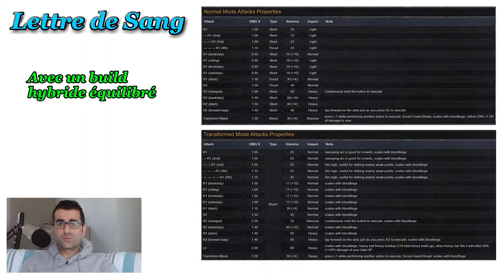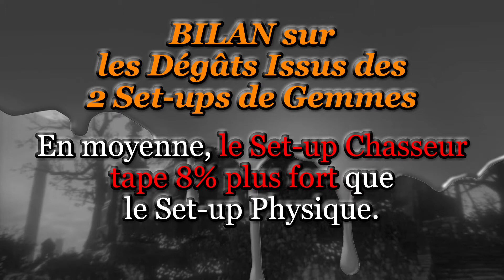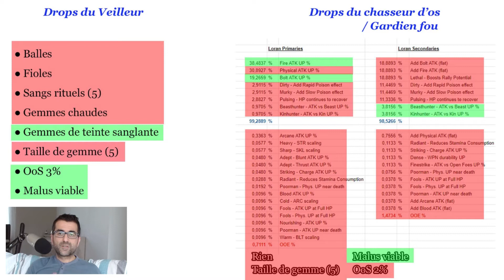Bloodborne Guide Teinte Sanglante [Optimisation Spéciale 💪]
On conclut ce Guide Bloodborne Teinte Sanglante, avec une vidéo d'optimisation spéciale.

Dans cette vidéo, vous allez découvrir l'efficacité des gemmes de chasseur sur un build Teinte Sanglante. Ces dernières fonctionnent sur 2 types d'ennemis distincts :
● Les monstres
● Les êtres cosmiques

Combinées à des bonus primaires physiques, les bonus de chasseur vont drastiquement augmenter le DPS de vos armes teinte sanglante hybrides. Cependant, dans Bloodborne, on n'obtient pas les meilleures gemmes aussi facilement et a fortiori celles-ci.

Rassurez-vous, je vais vous communiquer une série de glyphes et une méthode pour les farmer. En revanche, je préfère être transparent et vous indiquer également à quel point ce farm vous prendra du temps.

ᴍᴇs ʟɪᴇɴs sᴏᴄɪᴀᴜx

ᴄʜᴀᴘɪᴛʀᴇs

0:00 Le point sur les gemmes de chasseur
1:52 Set-up physique Vs Set-up chasseur [Pt1]
7:53 Set-up physique Vs Set-up chasseur [Pt2]
11:01 Où trouver votre arme teinte sanglante étrange ?
12:17 Les contraintes du farm de gemmes de chasseur
15:10 Farm de gemmes de chasseur RADIALES
24:07 Farm de gemmes de chasseur en CROISSANT
26:02 Le point sur les loots